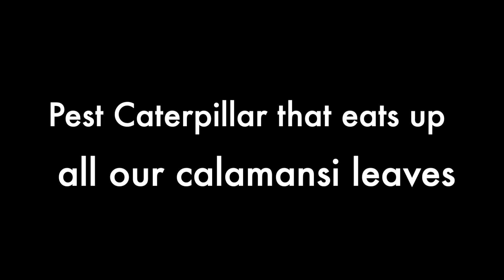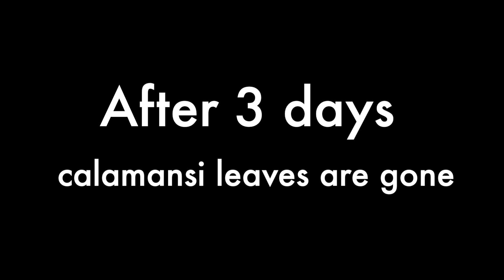Citrus plants pest caterpillars🇯🇵/Calamansi leaves eat up all by caterpillars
Caterpillar is the larva of butterfly moth, which has a segmented wormlike body with three pairs of true legs and several pairs of appendages similar to legs.